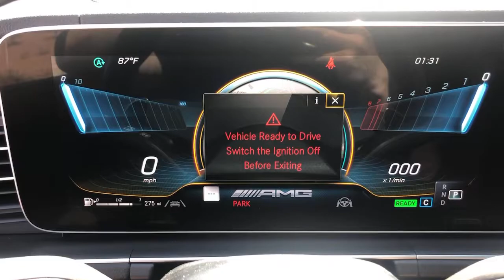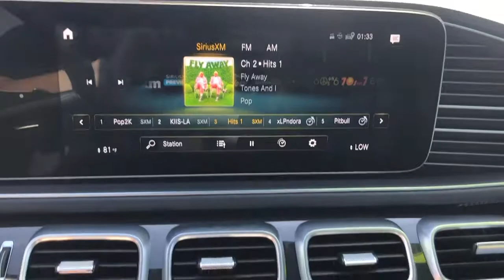2021 Mercedes-Benz GLE Mesa, Tempe, Chandler, Scottsdale, Gilbert, AZ 211003B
designo Cardinal Red Metallic Used 2021 Mercedes-Benz GLE available in Mesa, Arizona at Riverview Toyota. Servicing the Tempe, Chandler, Scottsdale, Gilbert, AZ area.
2021 Mercedes-Benz GLE AMG GLE 53 - Stock#: 211003B - VIN#: 4JGFD6BB8MA276938

Riverview Toyota
2020 W. Riverview Auto Drive

New Price! CARFAX One-Owner.** ADAPTIVE CRUISE CONTROL ** APPLE CAR PLAY ** AUTOMATIC HEADLIGHTS ** BACKUP CAMERA ** BLIND SPOT MONITORS ** BLUETOOTH ** VENTILATED SEATS ** HEATED SEATS ** IN VEHICLE Wi-Fi HOTSPOT ** KEYLESS ACCESS w/PUSH BUTTON START ** NAVIGATION ** TOUCH SCREEN CONTROLS ** NEW TIRES FRONT SEAT MASSAGE ADJUSTABLE AIR SUSPENSION AMG PERFORMANCE EXHAUST Active Blind Spot Assist Active Brake Assist w/Cross-Traffic Function Active Distance Assist DISTRONIC Active Emergency Stop Assist Active Lane Change Assist Active Lane Keeping Assist Active Speed Limit Assist Active Steering Assist Active Stop & Go Assist Adaptive suspension AMG ACTIVE RIDE CONTROL Suspension AMG Performance Exhaust System Android Auto Apple CarPlay Apple CarPlay/Android Auto Auto-leveling suspension Brake assist Burmester Surround Sound System Driver Assistance Package Plus Driving Assistance Plus eCall Emergency System Evasive Steering Assist Exterior Parking Camera Rear Front dual zone A/C Fully automatic headlights HD Radio HERMES Communications Module LTE LED Lighting Live Traffic MB Navigation Memory seat Navigation Services Navigation Updates For 3 Years NFC Wireless Charging Panic alarm Parking Assistance Package Power Liftgate Power moonroof: Panorama Power passenger seat PRE-SAFE PLUS Rear End Collision Protection Radio: MBUX Multimedia System Rain sensing wipers Route-Based Speed Adaptation SiriusXM Satellite Radio Smartphone Integration Surround View System Telephone Pre-Wiring/Portable Phone Traffic Sign Assist Wheels: 21 Twin 5-Spoke Wide Screen Cockpit.designo Cardinal Red Metallic 2021 Mercedes-Benz GLE GLE 53 AMG 4MATIC 9-Speed Automatic 3.0L I6 TurboAll vehicles pass a stringent 160 point inspection. Most late model vehicles have Platinum Toyota warranty options available for pennies on the dollar!Our Mission:* To ensure you have an exceptional experience with us today regardless of your decision.* To treat you with respect and provide you with all the information you need to make informed choices.* To help change your perception about what the car buying and car servicing experience should be.* To build your desire to share your wonderful experience with friends and family.*Disclaimer:*Most optional equipment already added to vehicle. Tax title and registration are not included in prices shown unless otherwise stated. Manufacturer incentives may vary by region and are subject to change. Vehicle information & features are based upon standard equipment and may vary by vehicle. Monthly payments may be higher or lower based upon incentives qualifying programs credit qualifications residency & fees. No claims or warranties are made to guarantee the accuracy of vehicle pricing payments or actual equipment. Call to confirm accuracy of any information. Purchase price does not include tax title license finance charges $499 doc fee and any dealer add-ons. Vehicle reconditioning and or certification may require additional fees. Please verify all information. We are not responsible for typographical technical or misprint errors. Inventory is subject to prior sale.